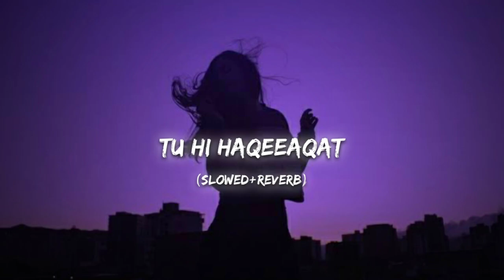Tu Hi Haqeeqat (Slowed+Reverb) - Javed Ali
FOR BEST EXPERIENCE ,USE 🎧
Song credits 🍁:

Song Name - Tu Hi Haqeeqat
Movie - Tum Mile
Singer - Javed Ali, Irshan Ashraf & Shadab
Music Label - Sony Music Entertainment India
Official video:
 🎼 LYRICS :
Tu Hi Haqeeaqat
Khawwb Tu
Dariya Tu Hi
Pyaas Tu
Tu Hi Dil Ke Beqarari
Tu Sukun Tu Sukun

Jau Mein Ab Jab Jis Jagah
Pau Mein Tujhko
Us Jagah
Saath Ho Ke Na Hoon

Tu Hai Roobaru Roobaru
Tu Humsafar
Tu Humkadam
Tu Hamnava Mera
Tu Humsafar
Tu Humkadam
Tu Hamnava Mera

Aa Tujhe In Bahon Mein Bharke
Aur Bhi Kar Loon Main Kareeb
Tu Juda Ho To Lage Hai
Aata Jata Har Pal Ajeeb

Is Jahan Hai Aur Na Hoga
Mujhsa Koi Bhi Kushnaseeb
Tune Mujhko Dil Diya Hai
Mein Hoon Tere Sabse Kareeb
Mein Hi To Tere Dil Main Hoon
Mein Hi To Saason Mein Basu
Tere Dil Ki Dhadkano Mein
Mein Hi Hoon Mein Hi Hoon

Tu Humsafar
Tu Humkadam
Tu Hamnava Mera
Tu Humsafar
Tu Humkadam
Tu Hamnava Mera

Kab Bhala Ab Yeh Waqt Guzre
Kuch Pata Chalta Hi Nahi
Jab Se Mujhko Tu Mila Hai
Hosh Kuch Bhi Apna Nahi
Uff Yeh Teri Palkein Ghani Si
Chav In Ki Hai Dilnasheen

Abb Kise Dar Dhoop Ka Hai
Kyun Ki Hai Yeh Mujhpe Beechi
Tere Bina Na Saans Loo
Tere Bina Na Main Jeu
Tere Bina Na Ek Pal Bhi
Reh Saku Re Saku

Tu Hi Haqeeaqat
Khawwb Tu
Dariya Tu Hi
Pyaas Tu

Tu Humsafar
Tu Humkadam
Tu Hamnava Mera
Tu Humsafar
Tu Humkadam
Tu Hamnava Mera

🍁Ignore Tags 🔖

music lovers', 'Music Lovers', music, music lovers, loverlovers, Music, Lovers, ,
MusicLovers, 'Music', 'Lovers', 'MusicLovers', 'musiclovers', 'music lovers', 'Music Lovers',
bollywoodsonglyrics, 'bollywoodsonglyrics', lovers, loversmusic, 'LoversMusic', 'Lyrics', musiclyrics, lyricalsong, Text,audio, textaudiolyrics,tu hi haqeeqat status,
tu hi haqeeqat khwaab tu,tu hi haqeeqat song,
tu hi haqeeqat full song lyrics,tu hi haqeeqat khaab 2,tu hi haqeeqat lofi,tu hi haqeeqat lyrics,tu hi haqeeqat audio,tu hi haqeeqat aesthetic status,tu hi haqeeqat acoustic,
tu hi haqeeqat aesthetic,tu hi haqeeqat black screen status,tu hi haqeeqat cover song,
tu hi haqeeqat chillout mix,tu hi haqeeqat dariya tu,tu hi haqeeqat 8d,tu hi haqeeqat emraan hashmi song,tu hi haqeeqat edit audio,tu hi haqeeqat emraan hashmi song status,tu hi haqeeqat emraan hashmi status,
tu hi haqeeqat edit,tu hi haqeeqat full song female version,tu hi haqeeqat full song 8d,
tu hi haqeeqat full song lofi,tu hi haqeeqat full screen status,tu hi haqeeqat jalraj,tu hi haqeeqat javed ali,tu hi haqeeqat javed ali live,
tu hi haqeeqat jalraj status,tu hi haqeeqat jaan tu,tu hi haqeeqat jungkook,tu hi haqeeqat karaoke,tu hi haqeeqat khwab tu status, tu hi haqeeqat slowed and reverb,tu hi haqeeqat slow version,tu hi haqeeqat slowed and reverb status,tu hi haqeeqat slow version status,
tu hi haqeeqat slowed and reverb whatsapp status,tu hi haqeeqat slow status,tu hi haqeeqat slowed and reverb lyrics,tu hi haqeeqat slow and reverb,tu hi haqeeqat slow karaoke,tu hi haqeeqat full song slow version,
tu hi haqeeqat full song slow and reverb,tu hi haqeeqat female slow version,tu hi haqeeqat full song slow,tu hi haqeeqat full song slow version status,tu hi hai haqeeqat slow version,
tu hi haqeeqat khwab tu slow version,tu hi haqeeqat lofi slow version,tu hi haqeeqat slow motion song,tu hi haqeeqat slowed reverb,
tu hi haqeeqat slow remix